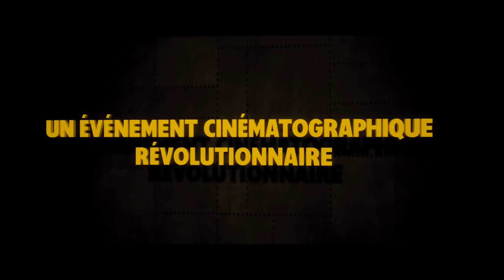Les Aventures de Tintin : Le Secret de La Licorne - Bande annonce #2 [VF|HD]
pour retrouver "Les aventures de Tintin, le Secret de La Licorne", dans nos salles le 26 octobre 2011